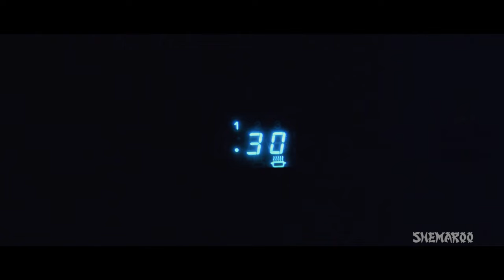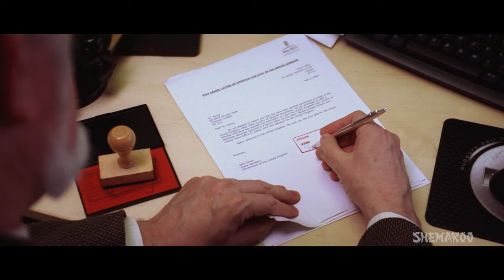Ramji Londonwaley (HD) (2005) Hindi Full Movie in 15mins - R Madhavan | Samita Bangargi - Best film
Ramji Tiwari (R. Madhavan) is a skilled cook who lost his parents at an early age. He has a cute, loving and adorable sister Parvati. The only thing Ramji wishes is to settle her sister and get her married to a rich family. Which he eventually does. On the day of Parvati's marriage, he finds out that his betrothed has eloped with her true lover and he won't be able to pay the dowry to Parvati's In Laws. A wedding guest, Pandey, gets impressed by Ramji's cooking and offers him a job with his U.K. based cousin, Vakil ""Vicky"" Chaubey. Will Ramji prove himself and manage to get his sisters dowry? Or life has more twist and turns for the poor lad?

YOR - 2005
Star Cast – R Madhavan, Satish Shah, Simon Holmes, Zarin Bhasin, Samita Bangargi, Raj Zutshi
Director – Sanjay Daima
Producer – Sunanda Murali Manohar
Cinematographer – Michael Miles, Ravi Verman
Music Director - Vishal Bhardwaj
Story - Kamal Haasan
Screenplay - Sanjay Dayma, Madhavan, Avantika Hari
Dialogues – Manish Tiwari, Jay Verma, Madhavan, Sanjay Dayma